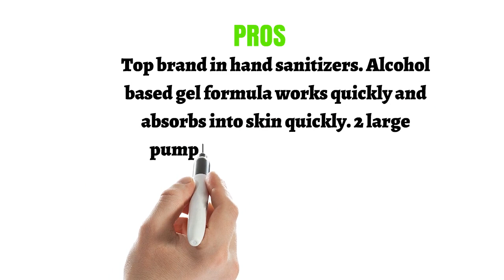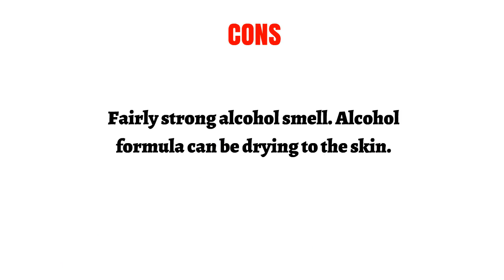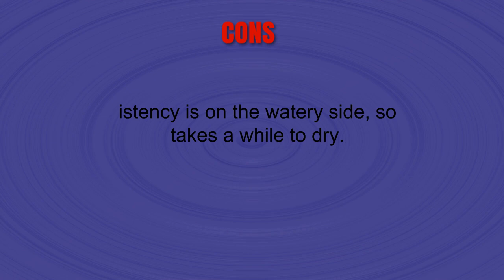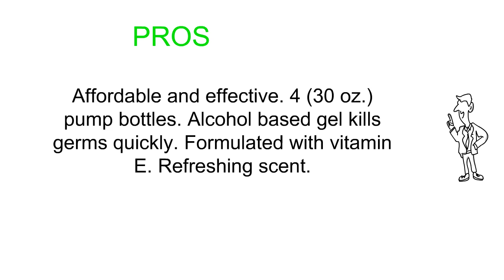Hand Sanitizers Reviews - Top Hand Sanitizers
3. PURELL 9625-02-EC Advanced Hand Sanitizer Bottle - Hand Sanitizer Gel, 2L Pump Bottle (pack of 2)
2. Babyganics Alcohol-Free Foaming Hand Sanitizer, Fragrance Free, 8.45oz Pump Bottle (Pack of 3)
1. Germ-X Hand Sanitizer, Original, Pump Bottle, 30 Fluid Ounce (Pack of 4)